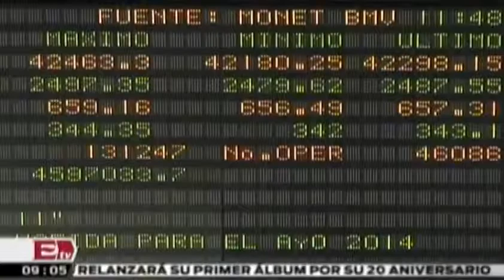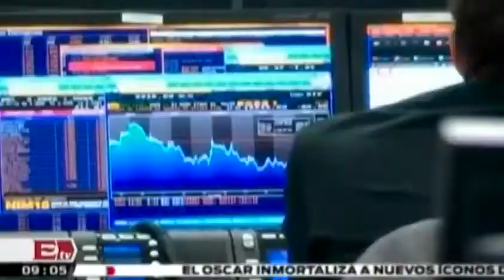Aseguran instalaciones de la empresa Oceanografía por fraude a Pemex Georgina Olson